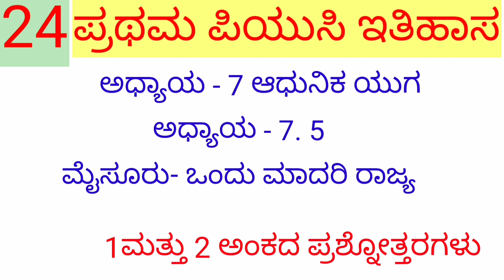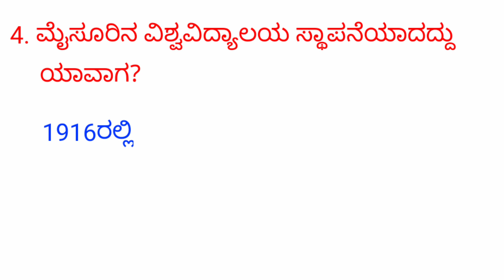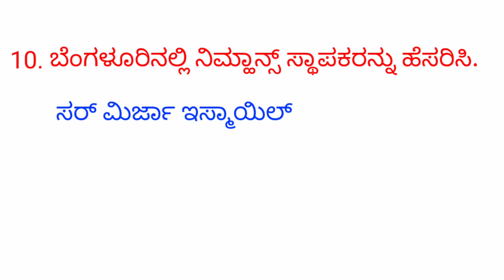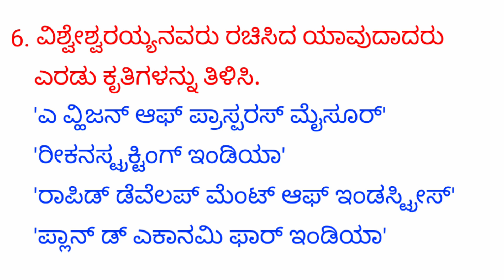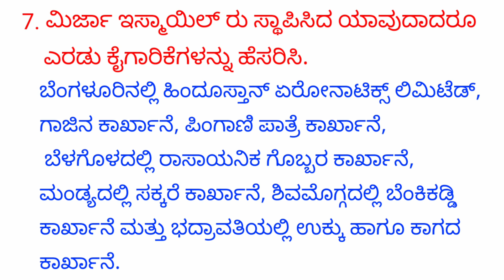Part-24|Second Puc History Chapter-7.5 (inKannada-ಕನ್ನಡದಲ್ಲಿ)ದ್ವಿತೀಯ ಪಿಯುಸಿ ಇತಿಹಾಸ ಅಧ್ಯಾಯ-7.5